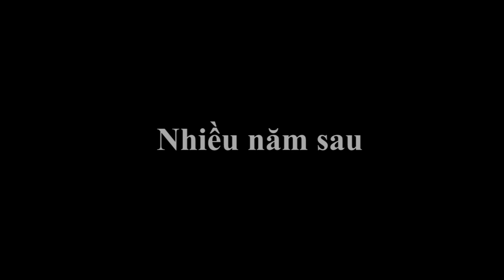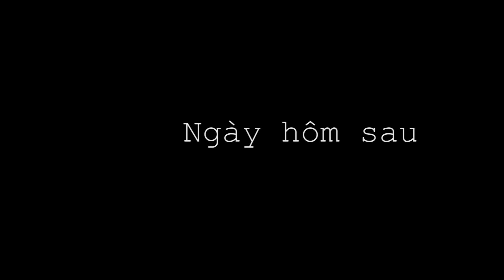CHỒNG NGOẠI TÌNH | Phim Hoạt Hình Hay Nhất - Truyện Cổ Tích | QUÀ TẶNG CUỘC SỐNG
© Copyright by Câu Chuyện Ý Nghĩa Channel